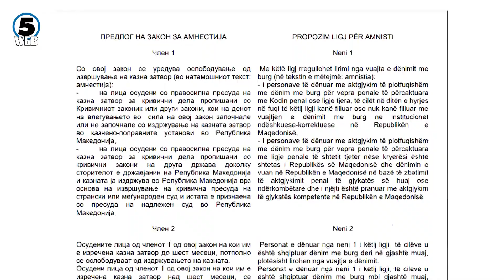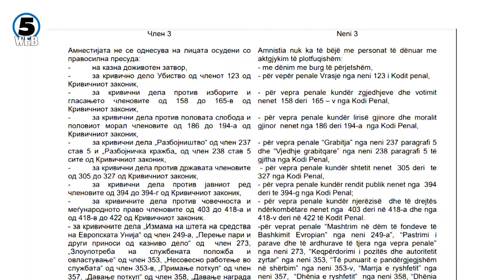Предлог Закон за амнестија: Се укинуваат казните до 6 месеци, намалување од 30% за останатите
Министерството за правда го изготви и достави предлог Законот за амнестија до координаторите на пратеничките групи во Собранието... Се укинуваат казните до 6 месеци затвор за сите, а на останатите казните им се намалуваат за 30%..